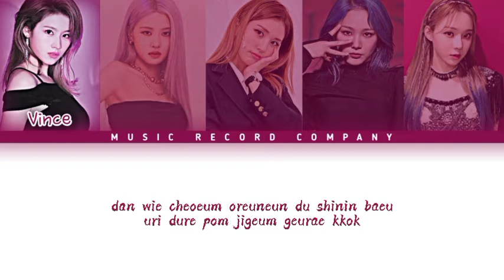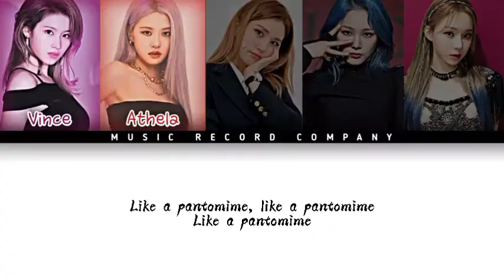[DEBUT]PANTOMIME - CRASH'EM (Color Coded Lyrics)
*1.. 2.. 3.. (flatten without permission)*
*안녕하세요 , (Crash'em) 입 니다*

¤》Name Grup: Crash'em
¤》Fandom: Beat U
¤》Debut song:
¤》Pj : Alexa

⁀➷ Profil Member

¤》Yuqi'Momogi
◇  Lead Rapper, Sub Vocal

¤》Rose'Athela
◇  Main Vocal, Sub Rapper

¤》Sana'Vince
◇ Lead Rapper

¤》Mia'Vradetzo
◇ Vocalist, Rapper

¤》Somi'Mocca
◇  Main Rapper, Center

¤》Winter'MyungHui
◇  Lead Vocal

*ⓒ ⨾ MUSIC RECORD COMPANY*